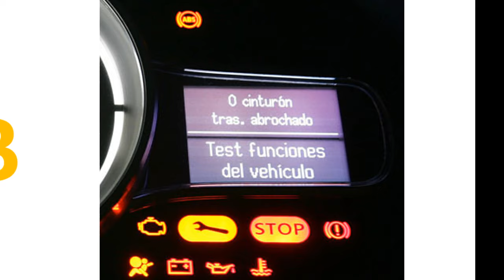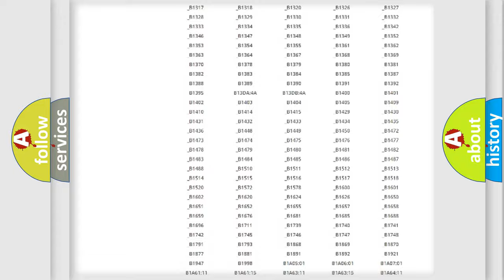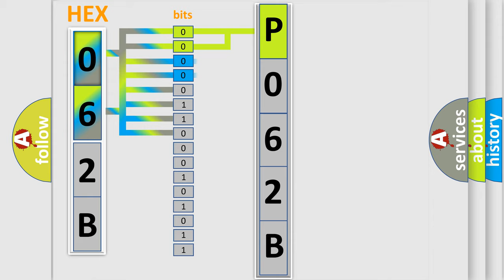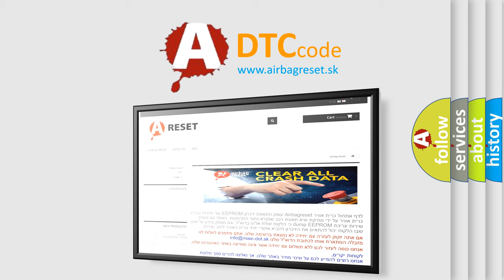DTC Ford P062B Short Explanation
Contents:
0:21 Basic DTC analysis according to OBD2 protocol standard.
1:48 Insight into programming
2:58 A diagnostically understandable description of the Diagnostic Trouble Code
3:05 Basic error definition

Make:
Ford
Code:
P062B
Definition:
F-CAN Communication Circuit Error (F-CAN Bus OFF)
Cause:
PCM needs to be updated with the latest softwareFaulty PCM